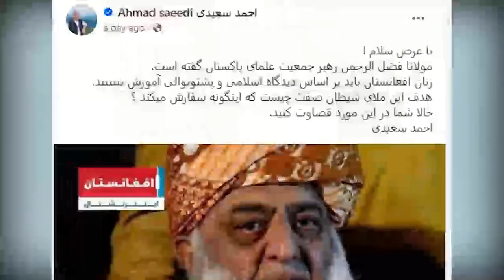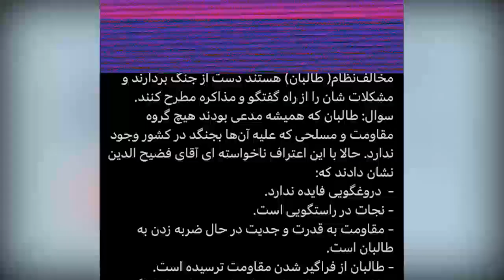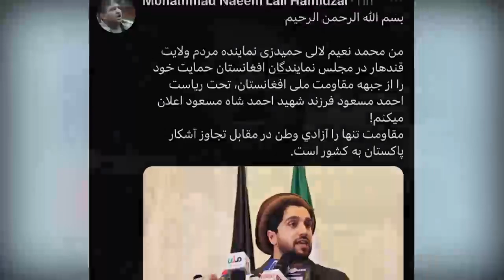خبر فوری از اعتراف ناخواسته فصیح الدین که امارت را به دو روبیه ساخت